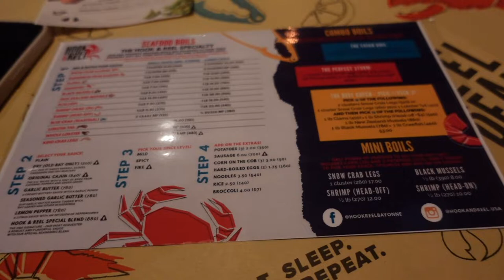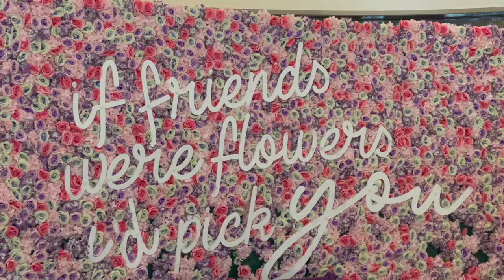WEEKLY VLOG | NJ STATE FAIR, SPENDING TIME W/ BABE, PICNIC, D.C. NATIONAL HARBOR, & MORE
Hey Besties🤎

Today's video is a week in my life. I've been enjoying the summertime fun!☀️🍹

◦ AGE: 23
◦ Editing: iMovie
◦ CAMERA: Sony ZV1